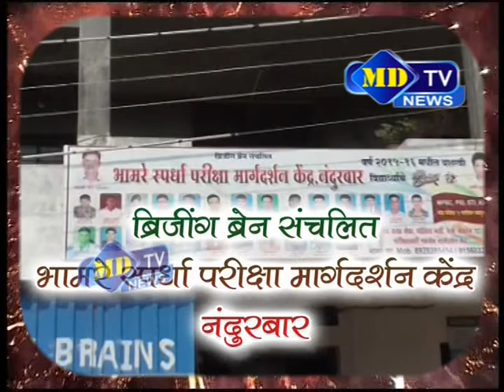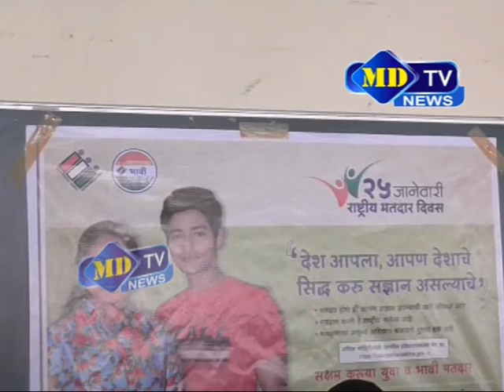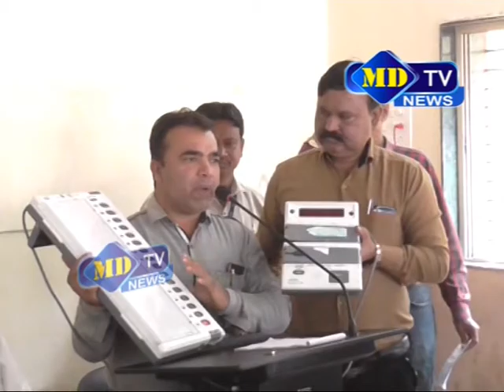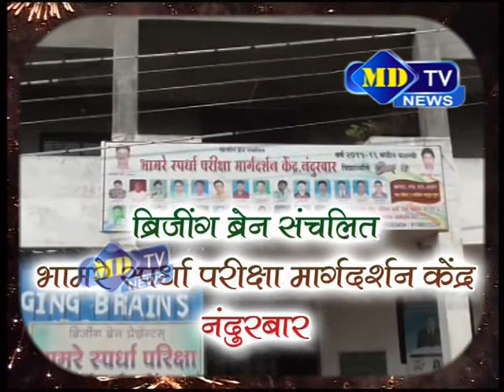20 01 2017 News